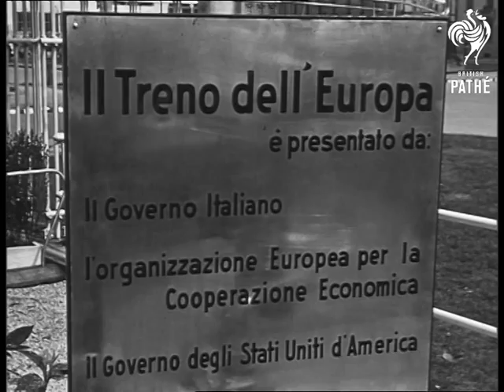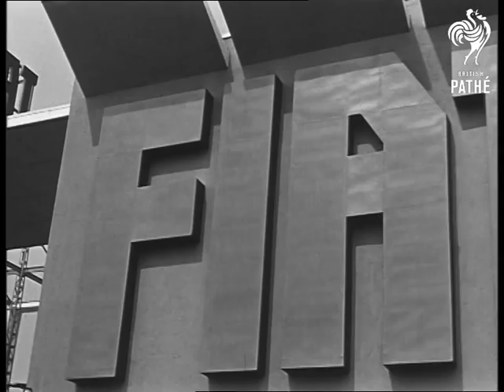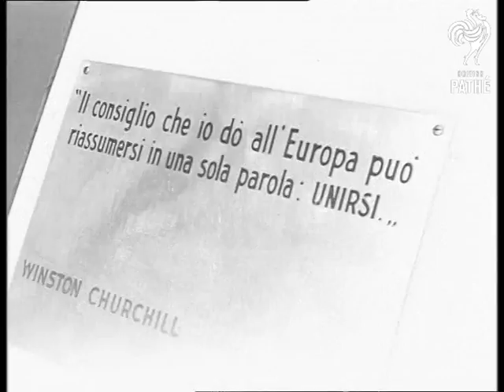Milan Trade Fair (1952)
Milan Trade Fair - Italy.

Several shots of Italian Prime Minister Alcide De Gasperi arriving by car at Milan's 1952 Industrial Fair, getting out and walking past crowds then making a speech at a microphone.  C/U of Italian soldier on guard.  General view of crowd listening to speech.  L/S of flags of many nations on masts on top of building.  L/S of the Italian flag flying on top of building - pan down to crowd listening to speech.  L/S of De Gasperi speaking at microphone.

Several shots of toy train set working.  Travelling shot as we go through the Fair (it is all out in the open, not in a big hall).  C/U of posters.  L/S of flags of all nations flying on masts at top of building.  L/S of the Fiat building.  M/S of the Fiat desert jeep type of vehicle.  M/S of two of the Fiat representatives talking.  General view of the Fair.  General views of the Fiat 'jeep' being demonstrated, down very steep ramp and through water.

L/S of officials' cars driving through the Fair.  Elevated shot of crowd at the Fair.  C/Us of posters of Italian President Einaudi, De Gasperi, Winston Churchill and Harry S Truman.  General views of engines in the aircraft section and automobile section of the exhibition.  Shots of the heavy engineering section of the Fair.

L/S of official cars leaving the fair.  L/S of Guard of Honour.  L/S of De Gasperi leaving.  L/S of unknown personality making speech.  General view (elevated) of crowd at stand.
 FILM ID:2591.17